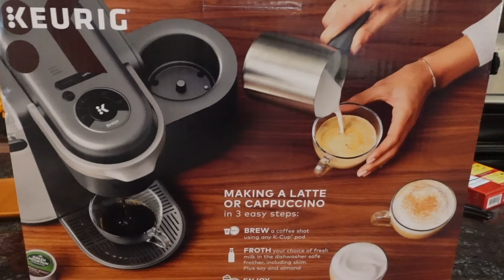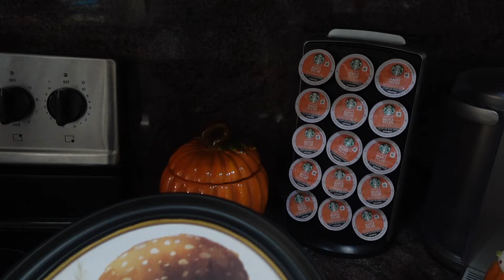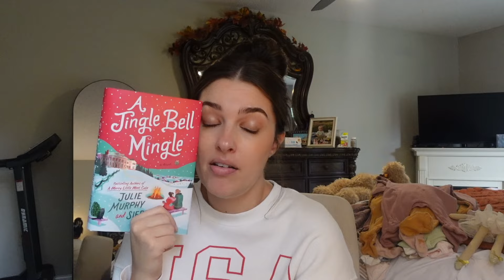Vlog | Life Updates, Hurricane is Coming, Baby Girl Haul, Floating Pumpkin Fail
Vlog | Life Updates, Baby Bump, Hurricane Milton, Baby Girl Haul, Floating Pumpkins

MENTIONED:
+ The Cinnamon Bun Cafe
+ Migraine Ice Cap
+ Migraine Ice Cap